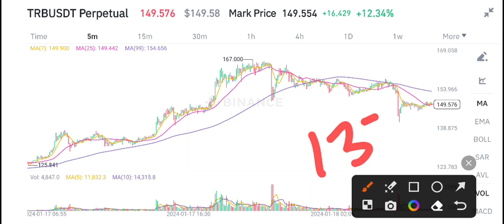TRB Price Prediction! TRB News Today